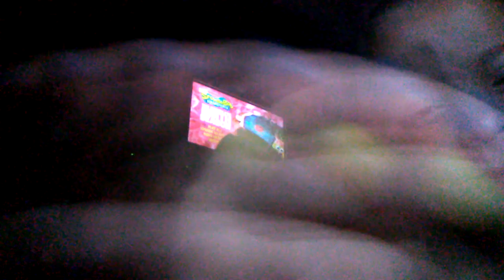November 20, 2017